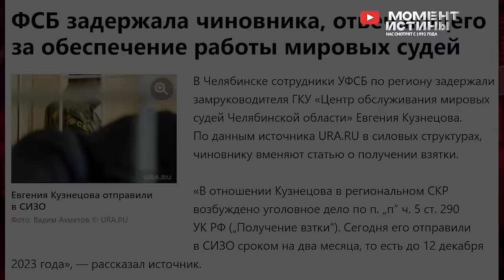⚡️ Чистка в Минобороны! Задержан замначальник Госстройнадзора Минобороны России Развозин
По всей России продолжается череда массовых чисток в том числе и в главной оборонной структуре страны.

Так в Санкт-Петербурге осужден замначальник Госстройнадзора Минобороны России Николай Развозин, который, вместе со своими подельниками, получал взятки за подписание актов приема объектов, возведенных для оборонного ведомства. Это означает, что Развозин закрывал глаза на стандарты и принимал объекты, которые не соответствуют оборонным требованиям и в критический момент могут привести к серьезным последствиям. Что мы и наблюдали, когда происходила атака беспилотников на Москву, после которой были задержаны ответственные из минобороны.

Сумма взяток замначальника Госстройнадзора Минобороны составила более 4 млн. рублей. Суд приговорил Развозина к 7,5 годам условно и конфисковал у него земельные участки и автомобили премиальных марок, которые перейдут в доход государства.

Также на этой неделе в Челябинске был арестован руководитель «Центра обслуживания мировых судей» Евгений Кузнецов за взятки. Кузнецов получал деньги от коммерсантов за помощь в заключении гос контрактов. На данный момент следствие выясняет объем причиненного ущерба.

А в Пятегорске под суд пойдет сержант ППС Размик Оганджанян. Вместе со своими коллегами он создал группировку по выбиванию взяток от рыночных и наркоторговцев торговцев. В общей сложности стражам порядка удалось заработать более 4,5 млн руб. Теперь вымогателям избирается мера присечения, а их имущество арестовано.

Редакция Момент Истины также продолжает борьбу с коррупцией. Если вы столкнулись с судебным произволом или другим фактам, то свяжитесь с нашей Редакцией по указанным контактам.